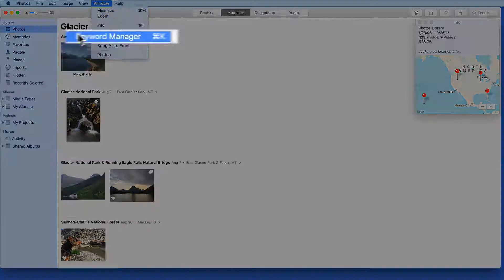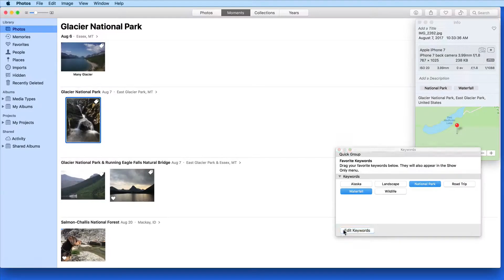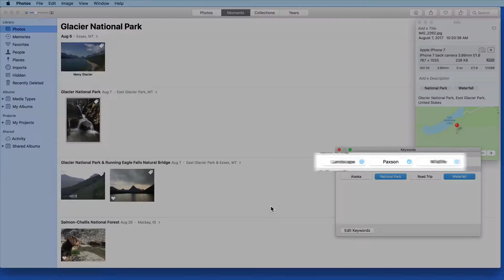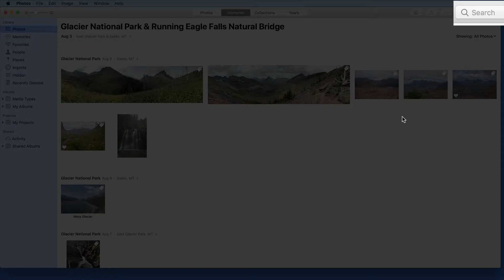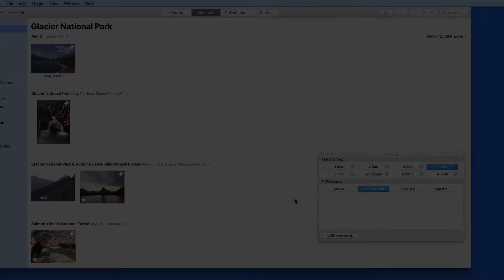Photos for Mac Tutorial: How to use Keywords & build a 1-5 star rating system with Keywords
In this lesson from our full tutorial on viewing and editing your Photo Library see how to use Keywords. We look at the general use of keywords to organize photos and then go though the process of creating a rating system with keywords that provides more flexibility than just marking favorites.
Learn much more about how to use your Mac or iOS Device